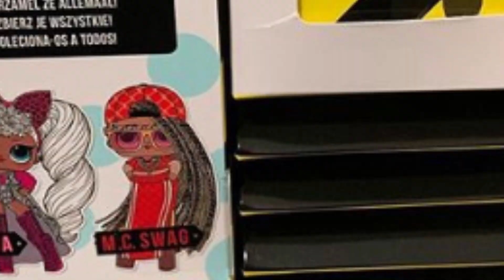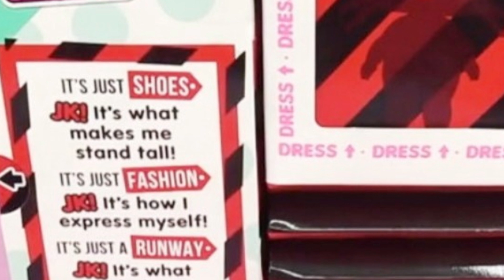LOL J.K. Series1: модные куклы в мини-формате/ LOL Spooky Sparkle Halloween 2020/ LOL Remix Hairflip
LOL Surprise J.K. Series 1: модные куклы в мини-формате, LOL Surprise Spooky Sparkle Bebe Bonita and Witchay Babay limited editition Halloween 2020 , LOL Surprise Remix Hairflip
NEW!!! ЛОЛ ОМГ 3 СЕРИИ / Первые ФОТО / LOL Surprise OMG series 3 Fashion Dolls/ LOOK AT SERIES